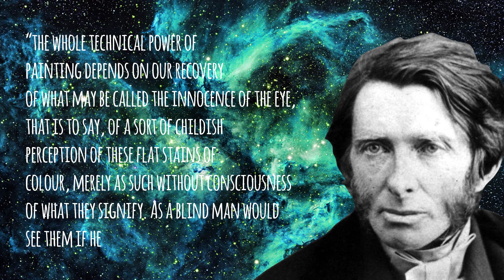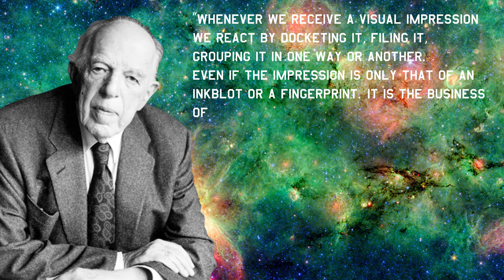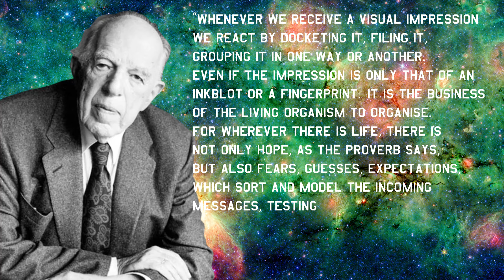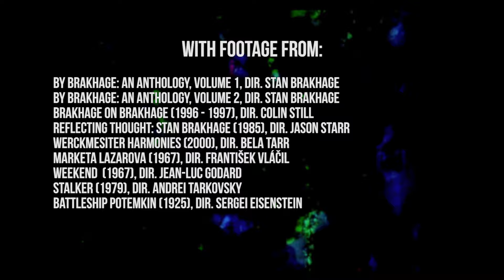Stan Brakhage | The Untutored Eye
Exploring the films of American experimental film director Stan Brakhage, specifically his concept of the "Untutored Eye".